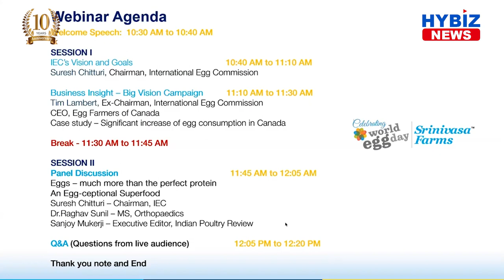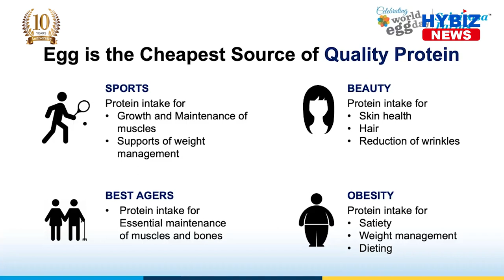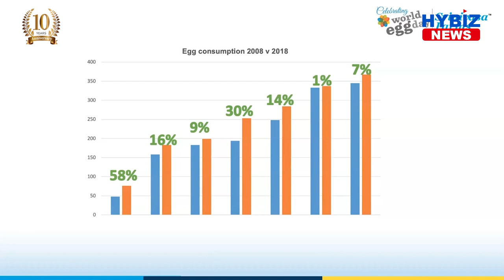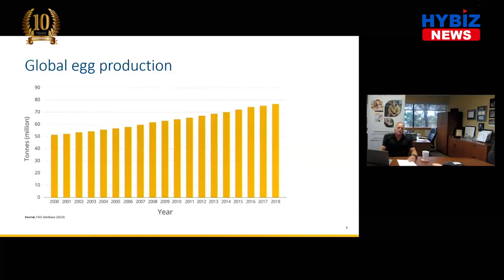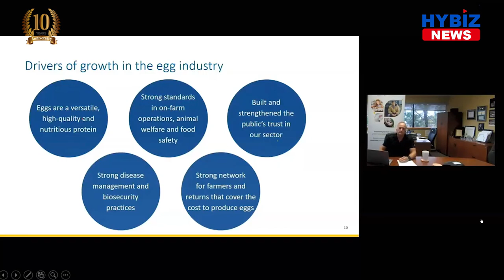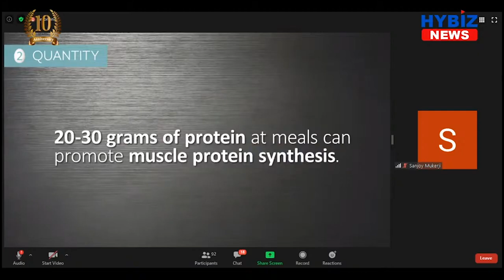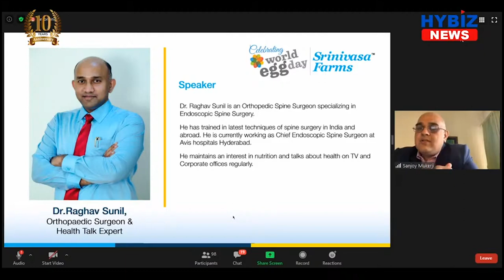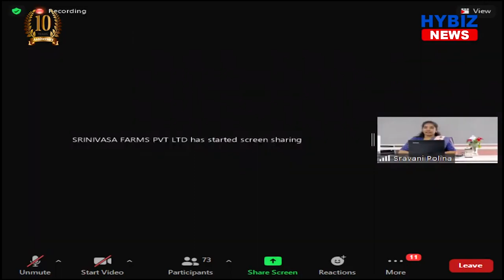World Egg Day 2020 LIVE | hybiz tv